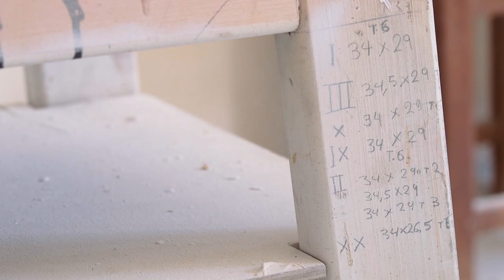αttic.ART/Εικαστικά: Ταξίδι στην Τήνο - Η Τέχνη της Mαρμαρογλυπτικής Α' & Β' μέρος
Τρίτη 3 Μαρτίου ώρα 19.30 | Α'' μέρος
Πέμπτη 5 (Ε) ώρα 19.30

Τρίτη 10 Μαρτίου ώρα 19.30 | Β' μέρος
Πέμπτη 12 (Ε) ώρα 19.30

attic.ART/Εικαστικά: Ταξίδι στην Τήνο - Η Τέχνη της Mαρμαρογλυπτικής

Ταξίδι στην Τήνο στο νησί υπαίθριο μουσείο μαρμαρογλυπτικής. Η κινηματογραφική ομάδα classicus με την στήριξη του Δημοτικού σταθμού atticatv & του Πνευματικού Κέντρου Πανόρμου - Δήμος Τήνου, θα επισκεφτεί το νησί με αφορμή το "Έτος Χαλεπά" το καλοκαίρι του 2018.
Από το ταξίδι μας σας παρουσιάζουμε μια σειρά εκπομπών αφιερωμένες στην τέχνη της μαρμαρογλυπτικής και στους φιλόξενους κατοίκους στο χωριό Πύργος.

Τηλεοπτική ξενάγηση στο λατομεία της οικογένειας Καραγιάννη, στα εργαστηρια των καλλιτεχνών που ζουν και εργάζονται στο νησί, Πέτρος Μαρμαρινός, Μιχαήλ Σαλταμανίκας, Τριγώνης Μάκης, Ιωάννης Χονδρογιάννης. Θα συναντήσουμε τον 90χρονο λατόμο Αντώνη Βίδο και φυσικά το μοναδικό σιδεράδικό στο χωριό Πύργος της Τήνου που με πολύ αγάπη συνεχίζει να τροφοδοτεί το επάγγελμα του μαρμαρογλυπτι με λιθοξοϊκά εργαλεία.

H ομάδα μας έχει βάση την Αθήνα & είμαστε υπεύθυνοι για τις πολιτιστικές παραγωγές του δημοτικού σταθμού Atticatv. Είτε πρόκειται για εικαστικές εκθέσεις, κλασική μουσική, όπερα, θέατρο, είτε για την τέλεια μουσική στιγμή στους δρόμους της Αθήνας... επιδιώκουμε να είμαστε εκεί.
Περιηγηθείτε στη σελίδα & θα χαρούμε πολύ να ακουσουμε νέα σας. Κριτική, προτάσεις συνεργασίας... οτιδήποτε.